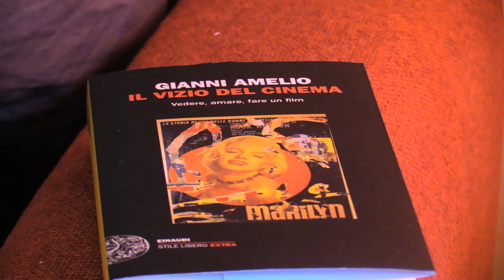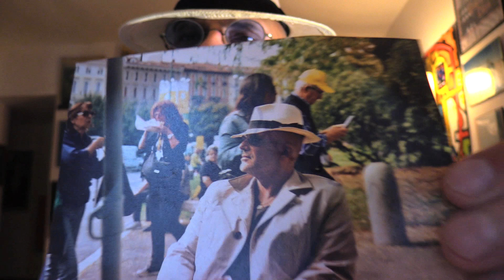GENIO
Un monologo di Ricky